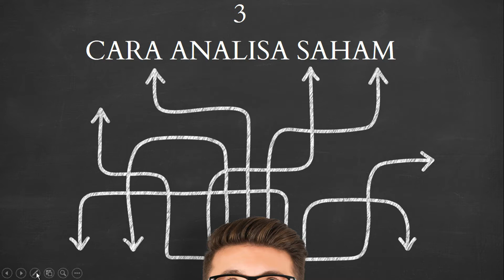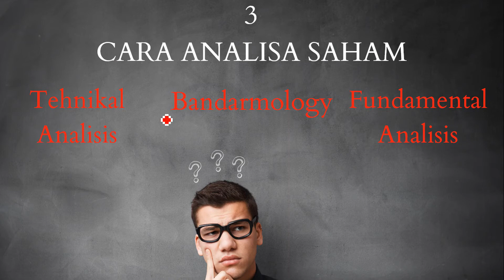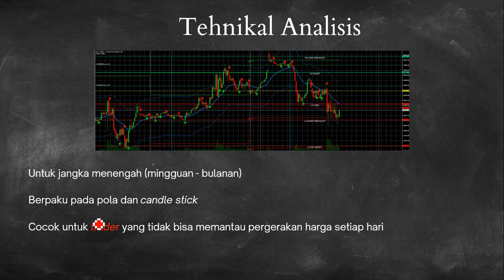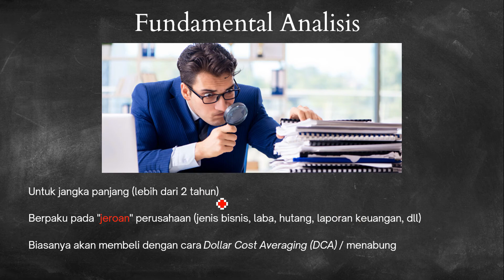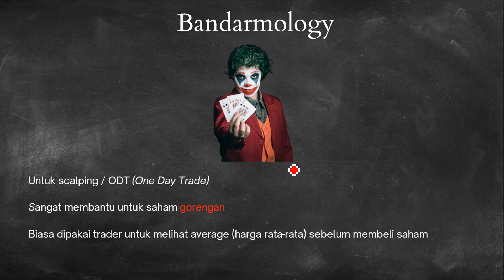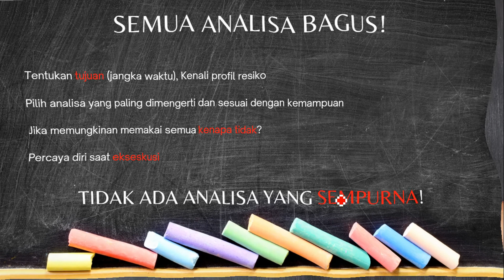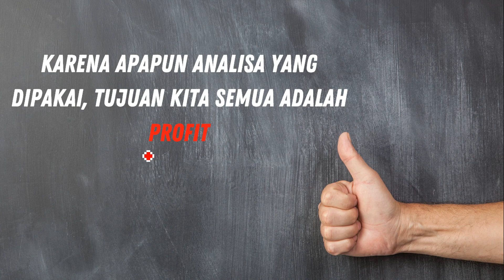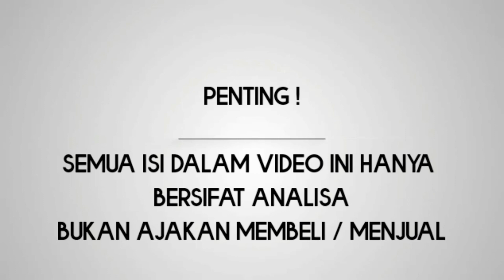3 Cara Analisa Saham. Kelas Saham #2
Kelas Saham #2

Kelas Saham kali ini akan membahas Cara Analisa Saham bagi pemula.

Silahkan share video ini supaya pasar saham Indonesia semakin ramai dengan para trader dan investor yang kaya akan ilmu.

🎵 Track Info:

Title: Good Evening
Artist: Amine Maxwell
Genre: Hip Hop & Rap
Mood: Calm